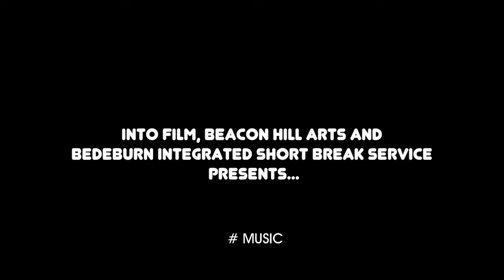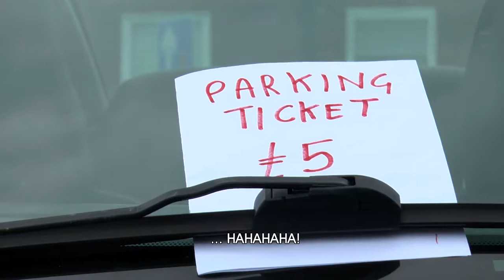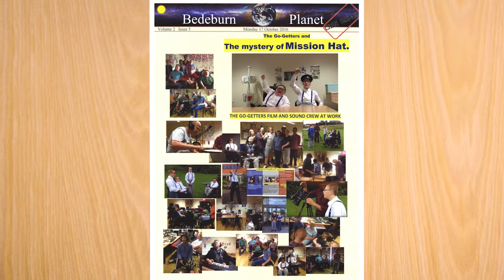The Mystery of Mission Hat - The Bedeburn Panet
On the 17 of October 2016 The Mystery of Mission Hat was premièred at the Whitley Bay Playhouse, Whitley Bay, Tyne and Wear.
This film making adventure was the journey of five young G-MEN reporters for the Bedeburn Planet, when they discovered if you have dreams, and you believe, then you will achieve!